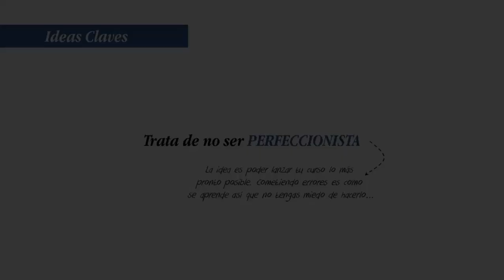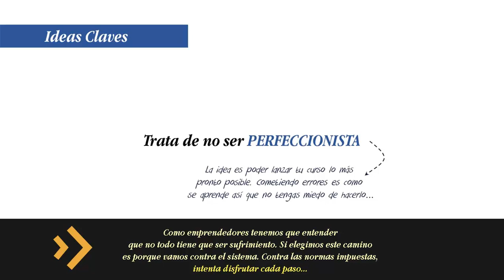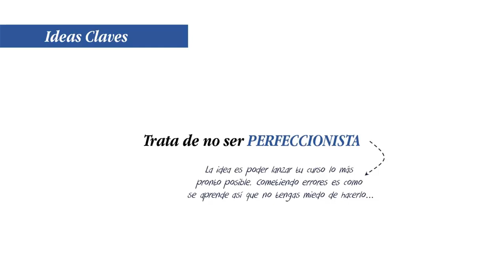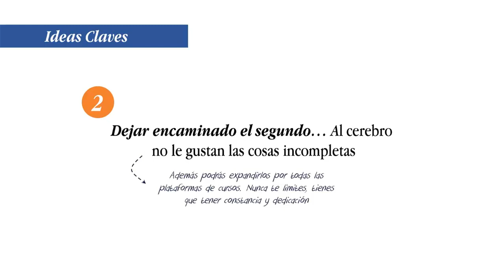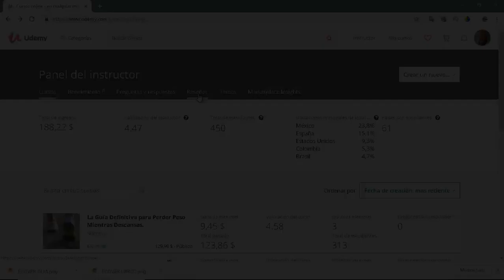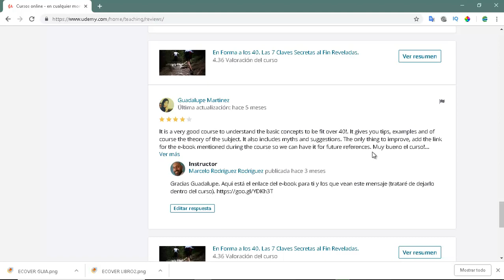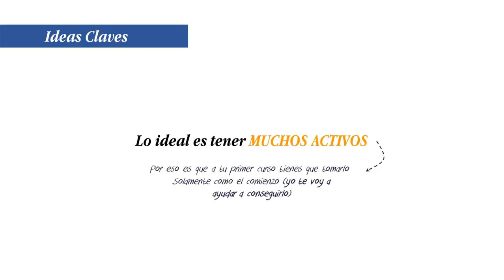Cursos Online gratuitos con Certificado en Español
0:00 Introducción
0:01 Estrategia y DUPLICACIÓN
0:54 Trata de no ser PERFECCIONISTA
2:38 1 El peor enemigo del emprendedores el número 1
5:42 Dejar encaminado el segundo... Al cerebro no le gustan las cosas incompletas
7:38 Lo ideal es tener MUCHOS ACTIVOS